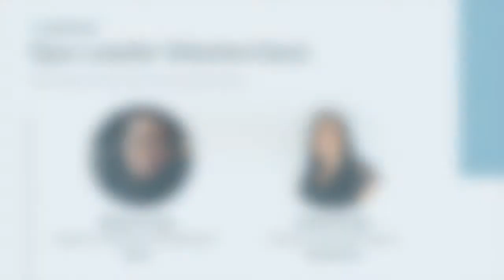4. Spa Leader Masterclass: Improving your spa's gift card sales & revenue ft: Winnie Tang from GiveX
Episode 4 in the Spa Leader Masterclass series features Winnie Tang, Director of Business Development at Givex, and Krista Foulis, Customer Success Director at Book4Time (and former Spa Director at Park Hyatt Toronto), as they discuss best practices and strategies for increasing your spa's gift card sales, marketing and revenue in light of the upcoming holiday season!